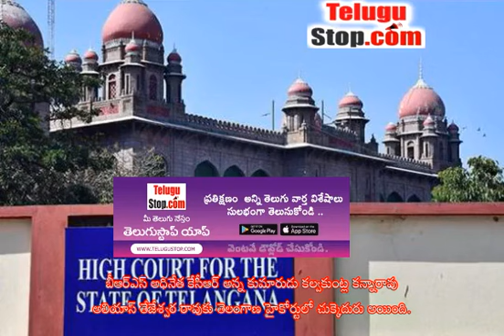Kalvakuntla Kanna Raos Setback In Telangana High Court - Kalvakuntla Kanna Rao : కల్వకుంట్ల కన్నా